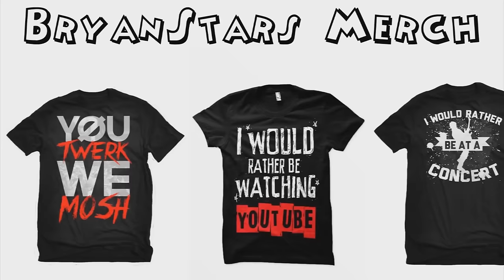STALKING Kellin Quinn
BryanStars Links